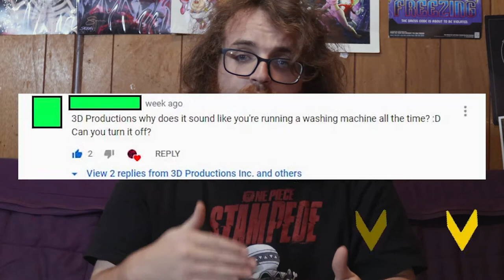Tokyo Revengers Ep. 1 : My Life Sucks | Axel Grave ReaXtions | Anime Reaction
Another new series and I haven’t read the Manga either so I’m in for a lot of surprises. Can we change the past even with knowledge from the future? We’ll have to wait and say.
If you enjoyed this video you should remember to support the original content creator and their videos